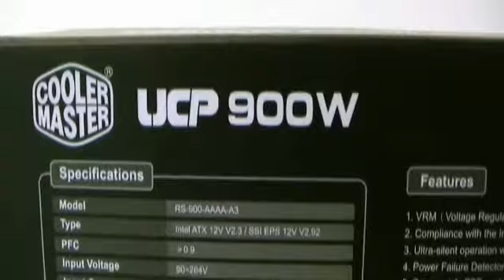Cooler Master UCP Power Supply Out of the Box Experience.